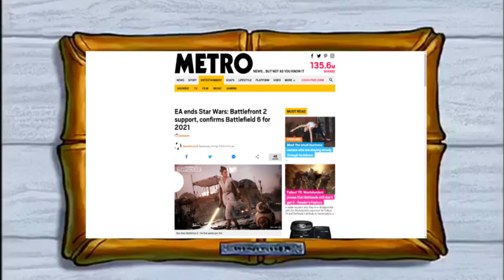Battlefield is OP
I started playing battlefield and I decided to make a video on it I know its a bit short. I ended up scrapping a lot of clips nevertheless I hope you enjoy it.

Song: Sonic Adventure Music Experience - Mr. Unsmiley For Sky Rail ~Modern Remix~